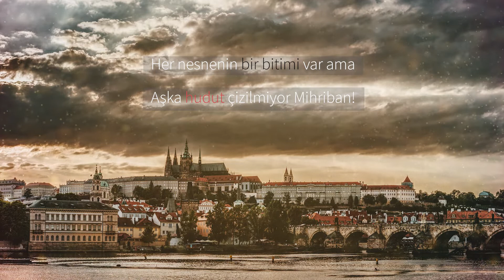Abdurrahim Karakoç | Mihriban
Sarı saçlarına deli gönlümü
Bağlamıştın,çözülmüyor mihriban
Ayrılıktan zor belleme ölümü
Görmeyince sezilmiyor mihriban

Yar,deyince kalem elden düşüyor
Gözlerim görmüyor aklım şaşıyor
Lambada titreyen alev üşüyor
Aşk kağıda yazılmıyor mihriban

Önce naz sonra söz ve sonra hile
Sevilen seveni düşürür dile
Seneler asırlar değişse bile
Eski töre bozulmuyor mihriban

Tabiplerde ilaç yoktur yarama
Aşk değince ötesini arama
Her nesnenin bir bitimi var ama
Aşka hudut cizilmiyor mihriban

Boşa bağlanmış bülbül gülüne
Kar koysan köz olur aşkın külüne
Şaştım karabahtım tahammülüne
Taşa çalsam ezilmiyor mihriban

Tarife sığmıyor aşkın anlamı
Ancak çeken bilir bu derdi gamı
Bir kördüğüm baştan sona tamamı
Çözemedim çözülmüyor mihriban